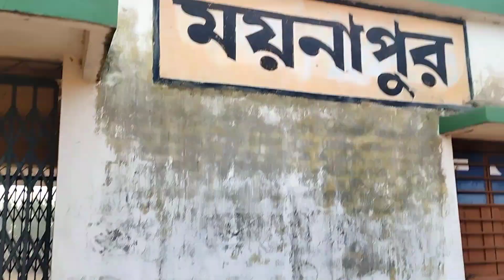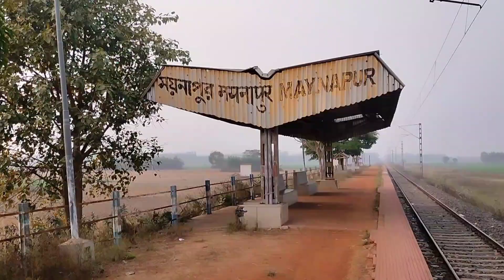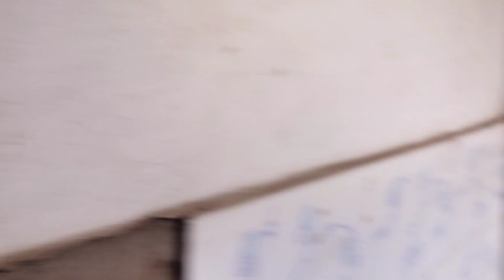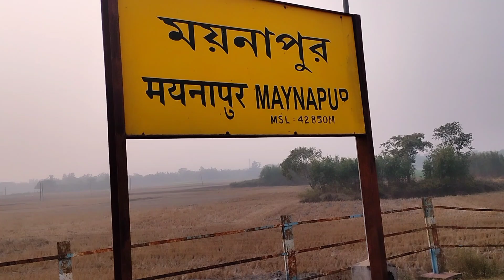ময়নাপুর স্টেশনের বর্তমান অবস্থা 2023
বর্তমানে কি অবস্থায় আছে ময়নাপুর স্টেশন 2023 সালে পুনরায় করোনার পর ট্রেন চলাচল শুরু হয়েছে কিন্তু টিকিট ঘরের টিকিট কাটার জন্য কেউ কি আছেন পরিস্থিতি ঠিক কেমন তাই দেখানোর চেষ্টা করেছি এবং স্টেশন সংলগ্ন এলাকায় প্রাকৃতিক পরিবেশ কিরকম সেটাও দেখিয়েছি